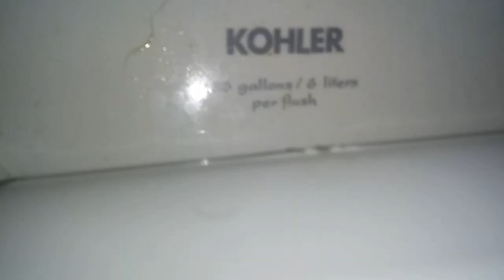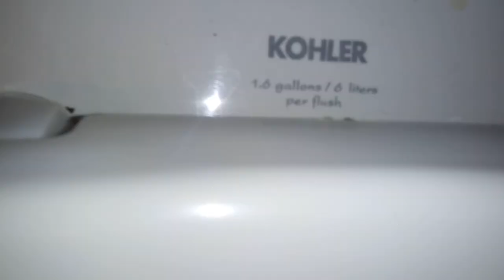547: Kohler Fixtures - Bob Evans Men's Restroom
[Description]
GO BACK TO SCHOOL!

[Fixtures]
2 Kohler Freshman Urinals
1 Kohler Wellcomme Toilet
1 Kohler Highcrest Toilet

Toilet(s) in restroom: 2.

Urinal ratings: 25.
Toilet ratings: 41.

Overall Rating: 66/100
Restroom Zone: Yellow
Tier: C+

0 - 5 = Hot Garbage (F-)
6 - 10 = Terrible (F)
11 - 19 = Awful (F+)

20 - 25 = Bad (D-)
26 - 33 = Subpar (D)
34 - 39 = Mediocre (D+)

40 - 49 = Below Average (C-)
60 - 69 = Decent (C+)

70 - 76 = Good (B-)
77 - 80 = Great (B)
80 - 89 = Awesome (B+)

90 - 92 = Excellent (A-)
93 - 96 = Amazing (A)
97 - 99 = Spectacular (A+)

100+ Beyond Amazing (S)